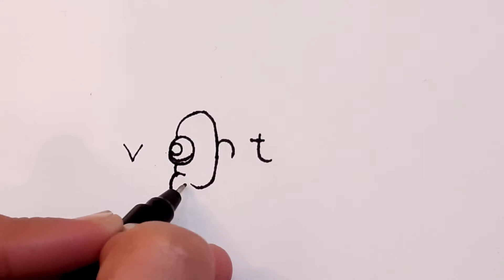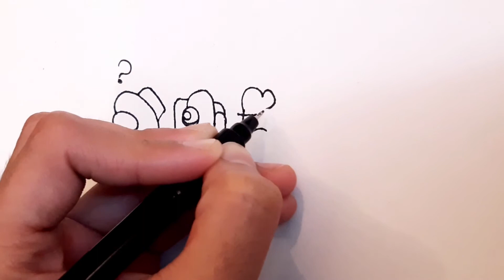Among Us Drawing| How to draw Among Us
In this video, You will learn about How to draw VENT（Among Us） using How to turn words into a cartoon.

Bella's Art is a drawing tutorial channel. We upload How to draw step by step easy drawing videos. All types of Art and Drawing videos are available here. Basic drawings, Pencil sketch, color drawings, realistic drawing, etc are presented here easily. How To Draw Cartoon, Animals, Birds, Fruits, Flowers, etc you can learn from this channel very easily.